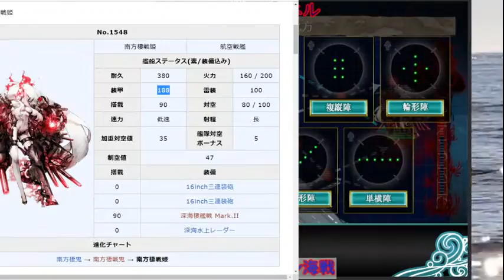【多聞丸の艦これ 2020-10-11】【Extra Operation】5-5 第二次サーモン海戦 2日目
多聞丸提督による生放送(ライブ・実況)です。

□2013年5月着任
□横須賀鎮守府
□40代　おっさんです。
□二航戦(飛龍　蒼龍)嫁艦娘です。
□イベント全海域を甲難易度でクリア(20甲)